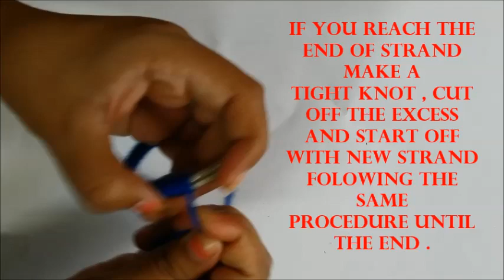Recycled :: Transform your old bangles into trendy new ones :)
Hi Girls!!

Take out your old bangles and give them a trendy new look with easily available items at the comfort of your home !!! Don't feel bad for your old bangles just give them a makeover and style them with your favorite color and decorations and sly that look with your traditional or western look !!!

Take care !!